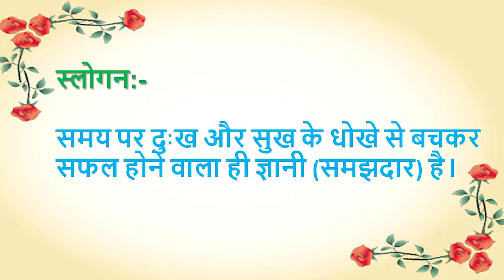Aaj ki Murli se... Slogan 29-5-2021 by BK Sunaina Behen from Om Shanti Retreat Centre